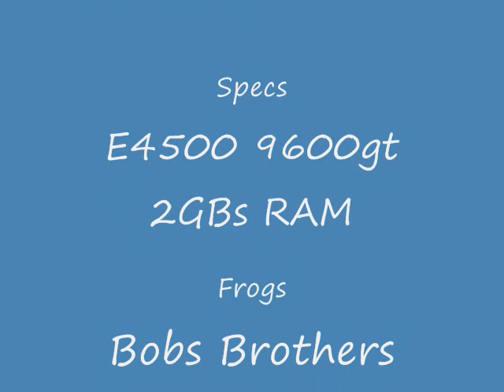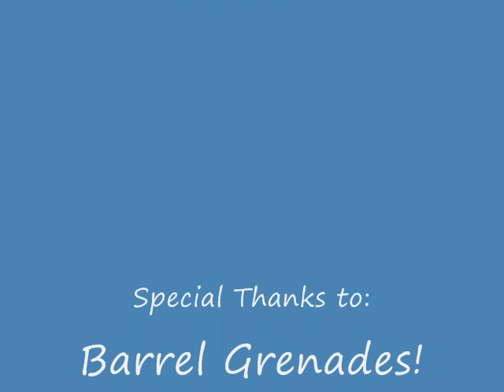Crysis VERY HIGH DX10 9600gt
My second Sandbox2 video! this time all VERY HIGH DX10! I get average w/o recording about 45 fps. Also I have put the link to download my map (its not even halfway done, just did it so when i reinstall vista I wont have to redo it all!) Is right below this